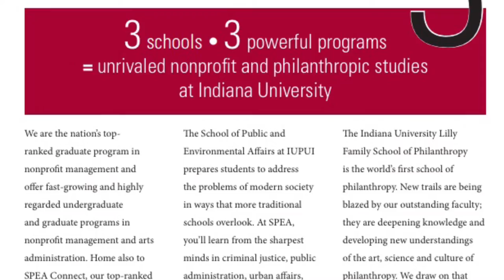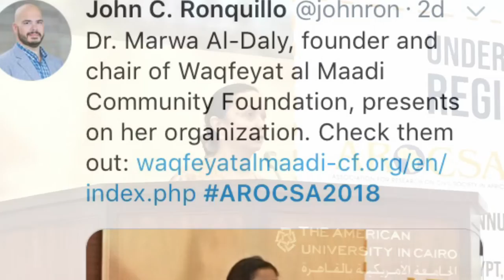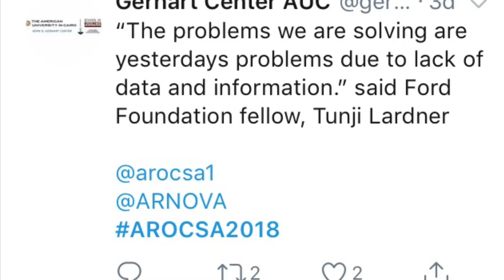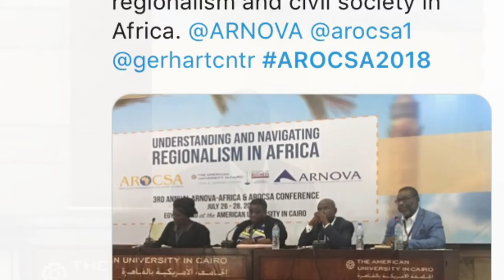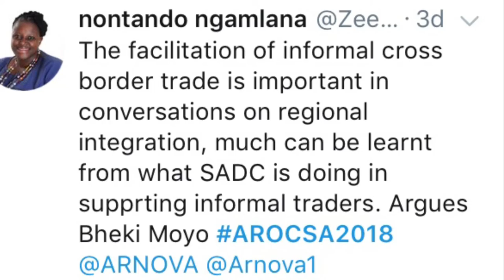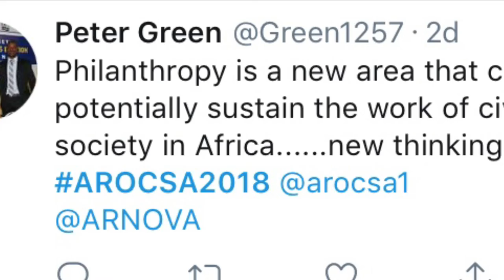AROCSA2018 Recap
Here are a few highlights shared by our attendees from the 3rd Annual ARNOVA-Africa/AROCSA Conference.